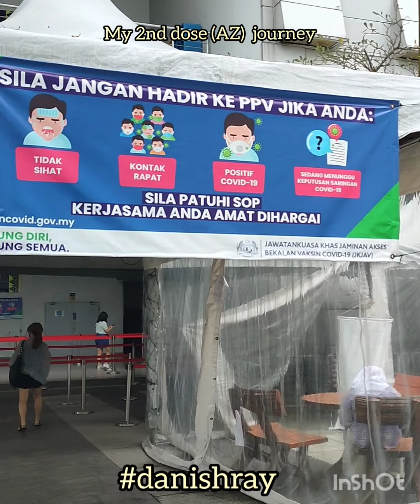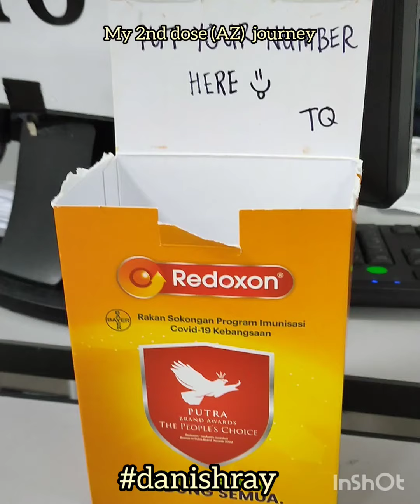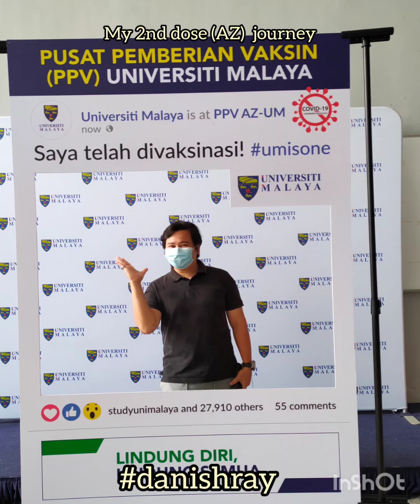My 2nd dose journey, AZ vaccination😎😎 Rendition by me